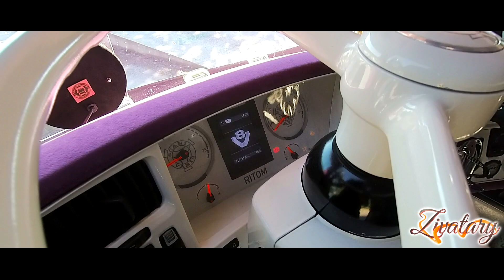THE BLACK BEAST: Scania R620++ RITOM // *Walkaround & Sound*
After a little driving video made last year ), this year I managed to make a walkaround video of one of my favourite trucks: the beasty Scania R620 V8 hand-made by Tomás Risián. The truck is a 6x2 boogie chassis with a Hardox kipper body and a Highline cabin.
Every inch of this beauty is custom-made. Has both the loud stacks as well as the Greek-sounding side pipe. Chiptuning (~750hp) was done by Akrivopoulos Pavlos from Greece- he also added a smoke switch.

All in all, this black beast is truly one of my favourites, so I hope you enjoy this video as much as I enjoy this truck. :)

Trencin, Slovakia, 2022